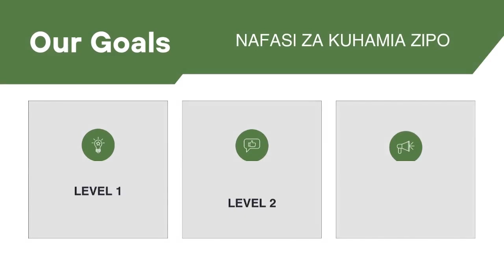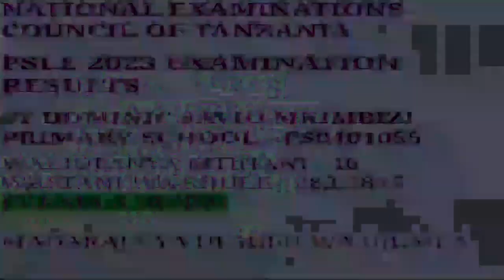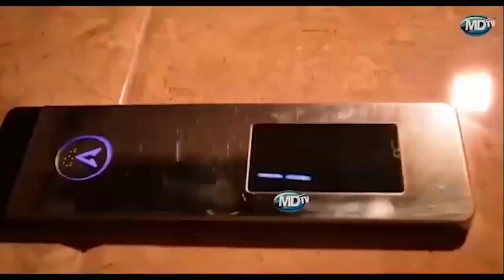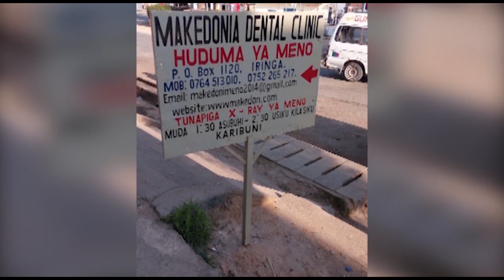HUDUMA YA JIHUDUMIE TANESCO YAPONGEZWA IRINGA